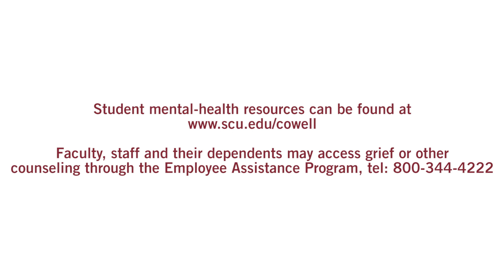A message of hope and care for our Santa Clara community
In spending time with those who are precious to us, seeking God’s loving presence in our lives, and sharing gratitude for our blessings, our grieving community will find hope and healing together.

Students may reach the 24/7 Mental Health Support Line at , to speak with licensed clinicians (5pm – 8am); or patient navigators (8am – 5pm).

Crisis (drop-in) hours are daily 9 a.m. to 3 p.m.

Some resources or 24-hour hotline services for those grieving or in need of greater support off campus are:

The Contra Costa Crisis Center for 24-hour grief counseling at 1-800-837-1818.

National Suicide Prevention Lifeline, 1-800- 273-TALK (8255), or text Start to 741-741.

Santa Clara County Suicide and Crisis Hotline, 24 hours a day at 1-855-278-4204